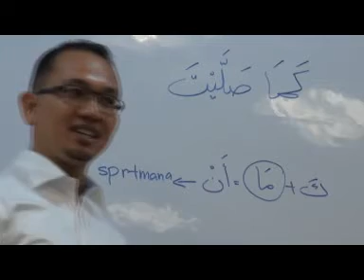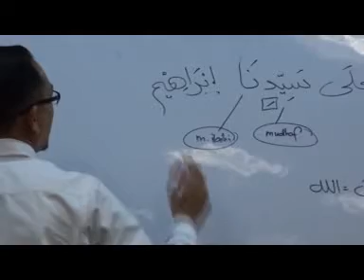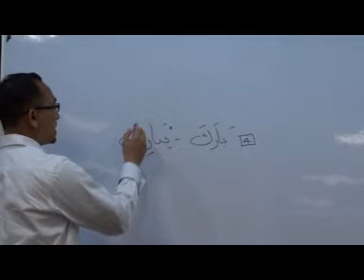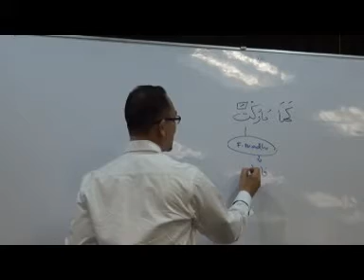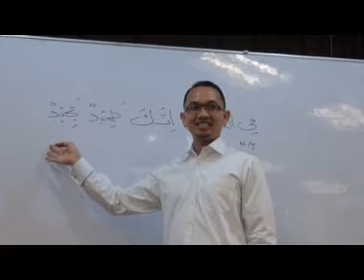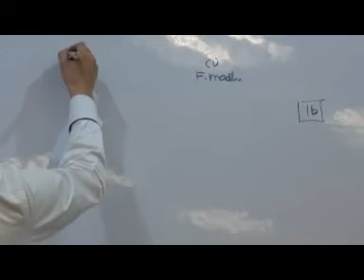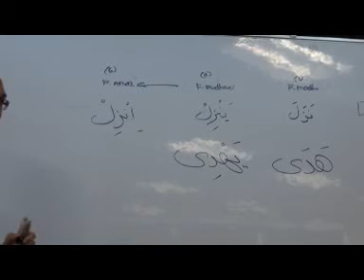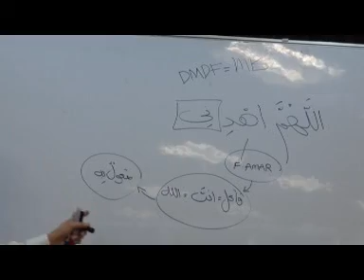KIBAR Asas - Doa & Wirid EP 18 2 /2